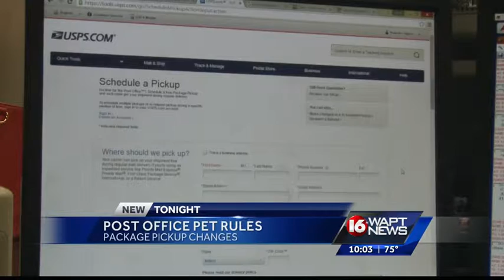Post Office Pet Rules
New pet rules if you want the post office to pick up a package from your house.